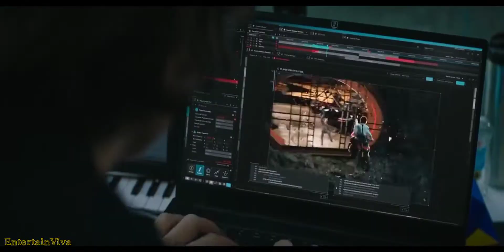[ FMV ] Free Guy | Cass Elliot | Make Your Own Kind | Music Video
Free Guy is a 2021 American science fiction action comedy film directed and produced by Shawn Levy from a screenplay by Matt Lieberman and Zak Penn, and a story by Lieberman.

It stars Ryan Reynolds as Guy, a bank teller who discovers he is actually a non-player character in a massively multiplayer online video game and becomes the hero of the story, trying to save his friends from deletion by the game's creator.

Jodie Comer, Joe Keery, Lil Rel Howery, Utkarsh Ambudkar and Taika Waititi also star.

CAST:

Ryan Reynolds as Guy ("Blue Shirt Guy"), a bank teller and non-player character (NPC) who is initially unaware that he is a video game character
Reynolds also provides the voice and facial capture for Dude, who is physically portrayed by bodybuilder Aaron W. Reed.
Jodie Comer as Millie Rusk/Molotov Girl, a player looking for source codes to her original game, Life Itself, inside the game[
Joe Keery as Walter "Keys" McKey, an employee of Soonami who previously helped Millie develop her game Life Itself
Lil Rel Howery as Buddy, a Free City bank security guard and Guy's best friend
Utkarsh Ambudkar as Mouser, Keys' co-worker
Taika Waititi as Antwan Hovachelik, the ruthless and narcissitic CEO of Soonami
Britne Oldford as Barista
Camille Kostek as Bombshell
Matty Cardarople as Keith, the gamer behind Revenjamin Buttons
Channing Tatum as Revenjamin Buttons, Keith's in-game avatar.
Mike Devine as Officer Johnny

🎤 Make Your Own Kind , Cass Elliot / Lyrics
LYRICS:

[Verse 1]
Nobody can tell you
There's only one song worth singing
They may try and sell you
Cause it hangs them up
To see someone like you

[Chorus]
But you gotta make your own kind of music
Sing your own special song
Make your own kind of music
Even if nobody else sings along

[Verse 2]
You're gonna be nowhere
The loneliest kind of lonely
It may be rough going
Just to do your thing is the hardest thing to do

[Verse 3]
So if you cannot take my hand
And if you must be going, I will understand

[Chorus]
You gotta make your own kind of music

Sing your own kind of song

[Outro]
No no no no
If nobody else sings along

Song                                     Make Your Own Kind Of Music (Single Version)
Artist                                     Mama Cass
Album                                    Make Your Own Kind Of Music
Writers
Cynthia Weil, Barry Mann    Licensed to YouTube by
UMG (on behalf of Geffen*); LatinAutorPerf, Sony ATV Publishing, SOLAR Music Rights Management, UNIAO BRASILEIRA DE EDITORAS DE MUSICA - UBEM, LatinAutor - SonyATV, CMRRA, and 7 music rights societies
5,019 Comments
cloud
sara byg